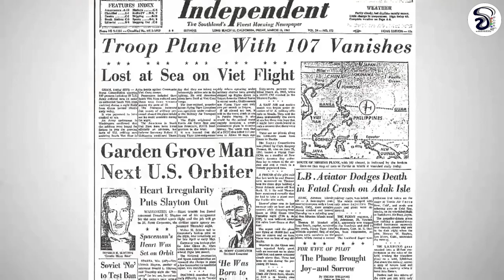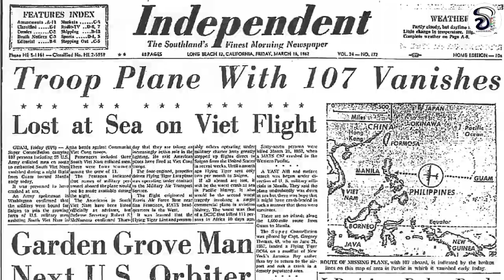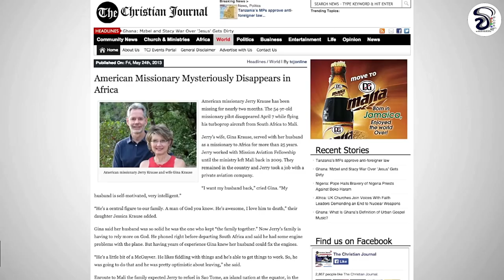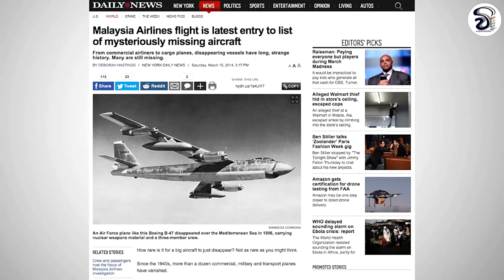ලොව අභිරහස්ම ගුවන් යානා අතුරුදන් වීම් 10 | Ten airplanes mysteriously vanished | Sinhala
මේ මෑත කාලයේත් ඔබට ගුවන්‍ යානා අනතුරු පිලිබදව හොදින් අසන්නට ලැබුනා නේද? ඔව් ඒවා ඉතාමත් දරුනු අනතුරු. යානා වල සුන්බුන් පමනයි හමුවූයේ. ගුවන් යානා කියන්නෙ ඉතා විශාල ප්‍රමාණයේ හා ඉතා අධ්ක ශබ්ධයෙන් ගමන් කරන ඒවා උනත් ඔබට විශ්වාස කරන්න පුලුවන්ද ලෝකයේ ගුවන් යානා කිහිපයක් කිසිදු සලකුණක්වත් නොමැතිව අතුරුදන් වුනා කියලා? ඔව් මෙම වීඩියෝවෙන් ඔබට දැනගන්න පුලුවන් එලෙස   ඉතා අභිරහස් ලෙස අතුරුදන්  වූ ගුවන් යානා 10ක් පිලිබදව.
All you are aware of airplane Crashes. But can you imagine big and noisy airplanes were missing in the past time without leaving a single trace? You can see 10 airplanes missing without a single trace in this video.